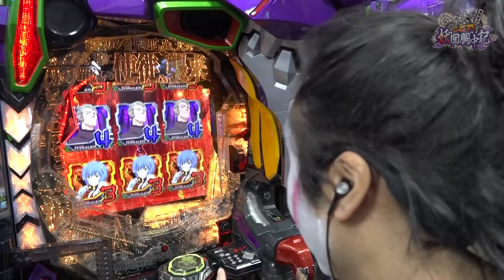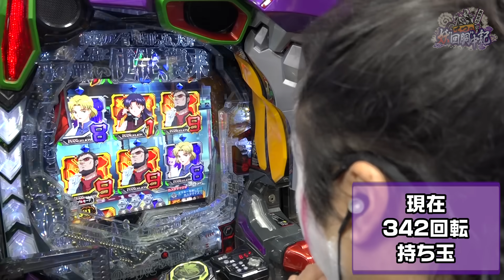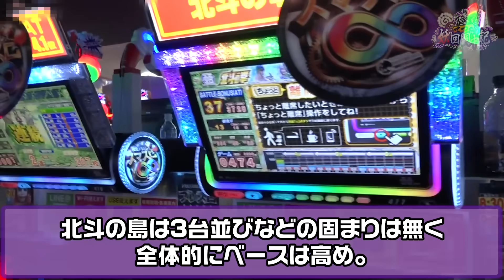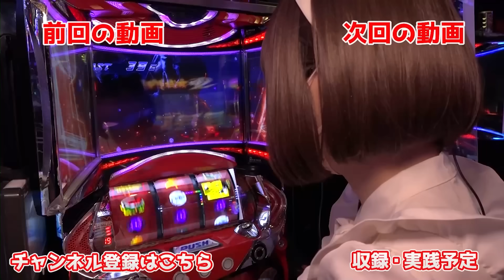エヴァンゲリオン-未来への咆哮-の谷村式ST継続打法｜1GAMEてつの妖回胴中記# 241【パチンコ】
オスイチ先生に教えてもらった継続打法をついに解禁します。
先生はやっぱり凄いです。

直近の収録スケジュールはこちらから

【オブジョイトイ】【むつかけ】などの1GAMEホール取材はこちらから

☆☆妖回胴中記☆☆
1GAME代表てつの、パチンコ・パチスロガチ実践バラエティ。
心が折れるまで打ち、その稼働結果を妖怪として名づける企画。

■出演者：1GAME「てつ」

【てつのオンラインサロン】
サロン概要、及び入会申し込みはコチラから